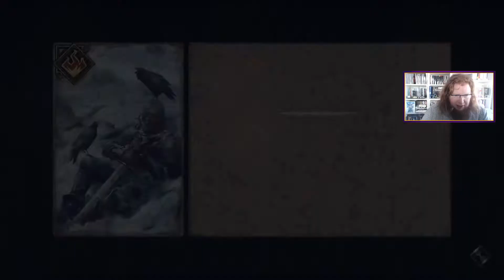Cartastrophe naturelle. [Thronebreaker: The Witcher Tales]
Merci, le chat.
Enregistré en direct et en public le vendredi 02 avril 2021 sur le